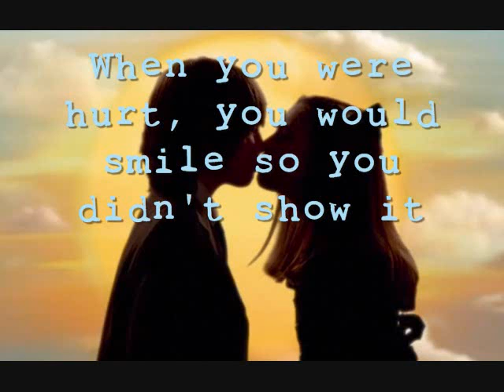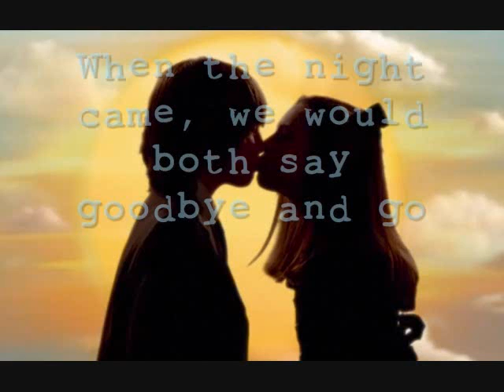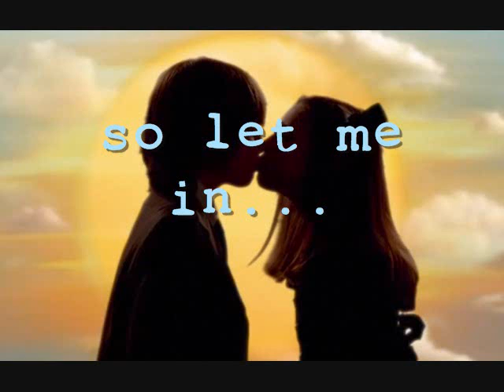Lucy Schwartz - When We Were Young (Lyrics)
Lyrics to Lucy Schwartz's single "When We Were Young." (aka Parenthood theme song)
The background pic is a screenshot from the pilot episode of Pushing Daisies, which I used because this song reminds me of the super adorable and sweet childhood romance of Ned and Chuck... GOD THAT SHOW SHOULDN'T HAVE BEEN CANCELLED.